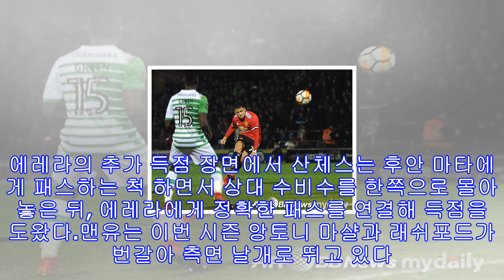맨유에 등장한 '진짜 크랙' 산체스의 클래스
[마이데일리 = 안경남 기자] 맨체스터 유나이티드(이하 맨유)의 새로운 7번 알렉시스 산체스가 데뷔전을 치렀다. 왼쪽에서 경기를 시작한 산체스는 첫 경기에도 불구하고 인상적인 활약을 펼치며 향후 기대감을 더욱 높였다.맨유는 27일 오전(한국시간) 영국 휴이스 파크에서 열린 요빌 타운(4부리그)과의 2017-18시즌 잉글리시 FA컵 4라운드(32강전)서 마커스 래쉬포드의 선제골과 안데르 에레라, 제시 린가드, 로멜루 루카쿠의 연속골로 4-0 승리를 거뒀다. 이날 승리로 맨유는 FA컵 16강에 오르며 대회 우승을 향해 순항했다.산체스가...